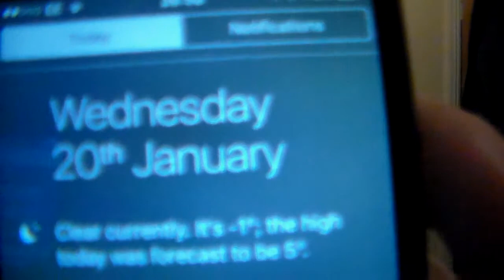George and Fernando comes home from Empire Cinemas to see Creed